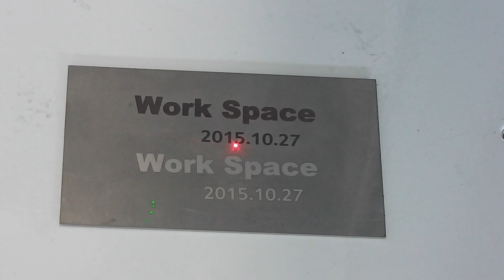stainless steel marking